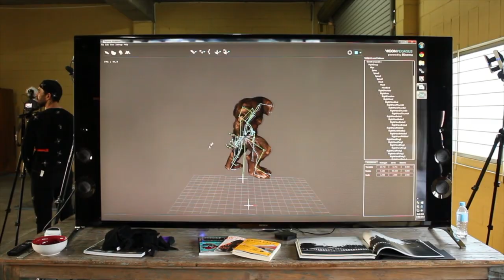STUNT REEL Marco Sinigaglia 2020